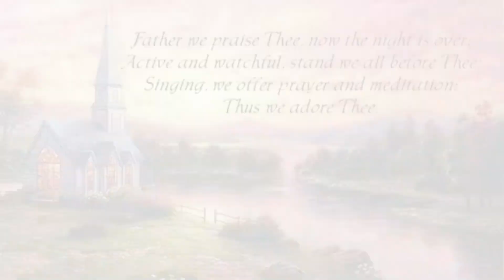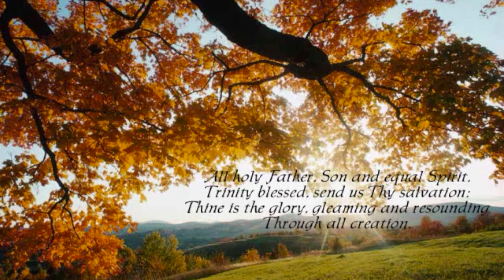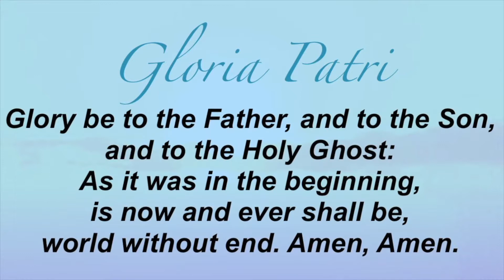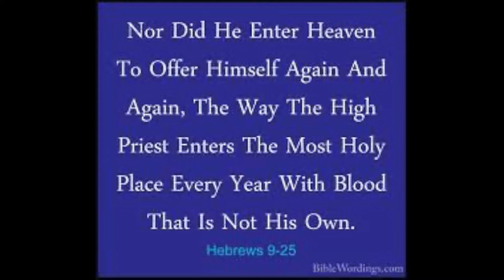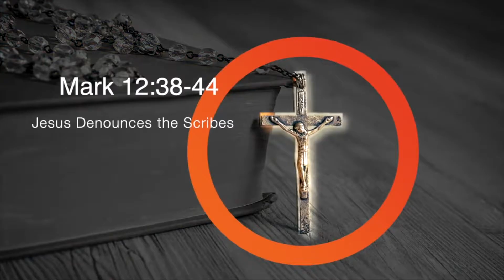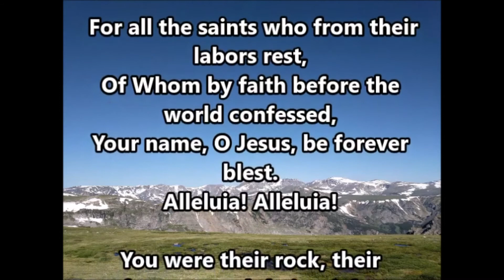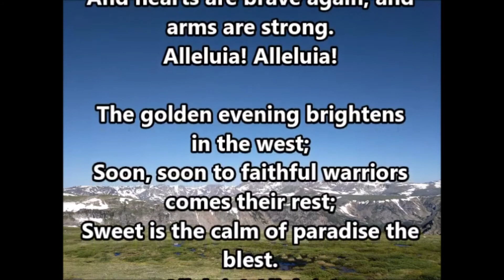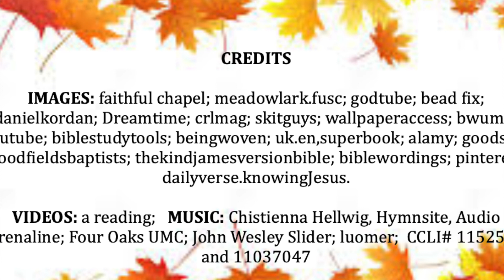November 7, 2021 On Line Service